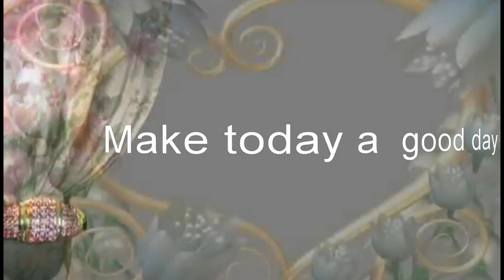A beautiful day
A year of transformation